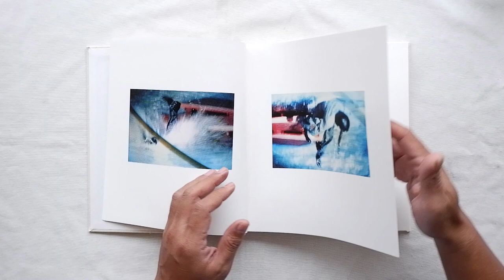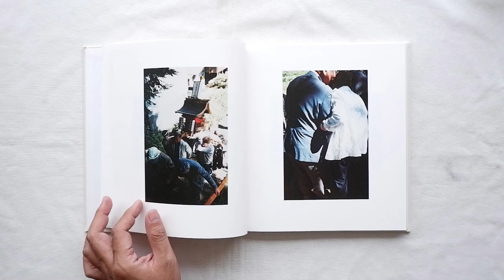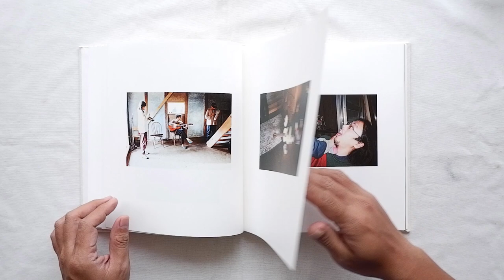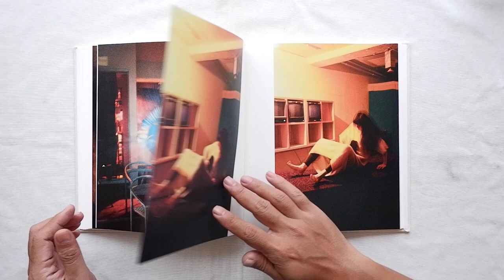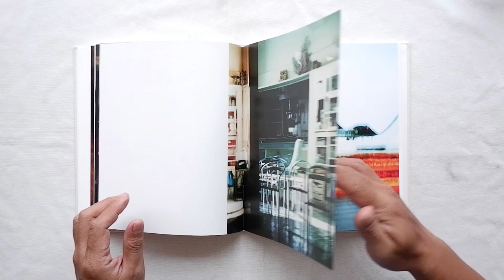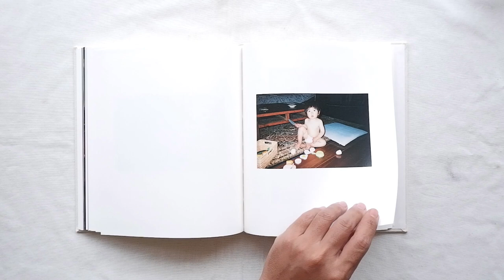As the Call, So the Echo by Yoshiyuki Okuyama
The photo-collection As the Call, So the Echo appears to find Okuyama pausing for a while, a little
over six years on from his debut, to reaffirm each individual innate link between living and
photographing that he was on the verge of losing. Both living and taking photos can only be in the
here and now in the first place. It is utterly impossible to live or photograph any "sometime" or
"someplace" other than the point in which we thus stand. Which is why he searched for a now
different from "now as imagery"; a now not as fantasy divorced from past and future, but a "lived
now" hand in hand with past and future.
Extracted from the “Toward a lived now” by Mariko Takeuchi (Critic)

254mm × 220 mm
168 pages

Published in December  2017.
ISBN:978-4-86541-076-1